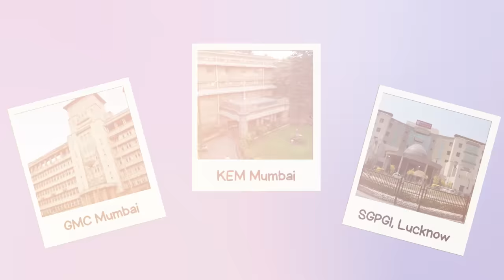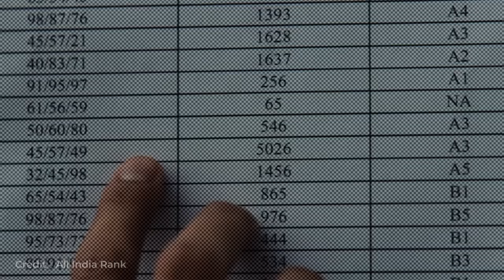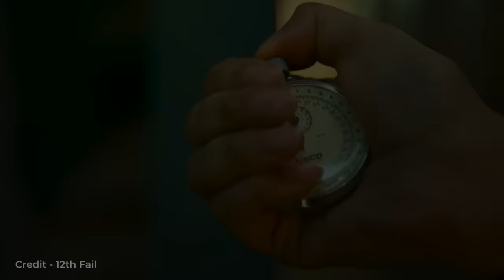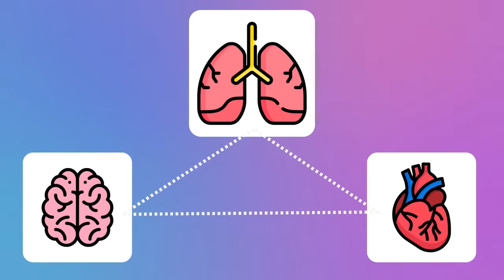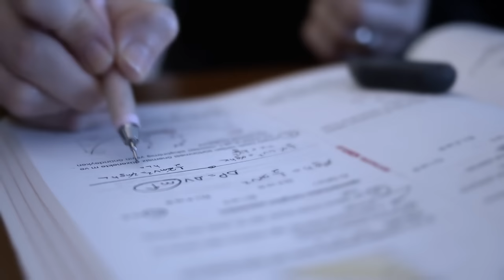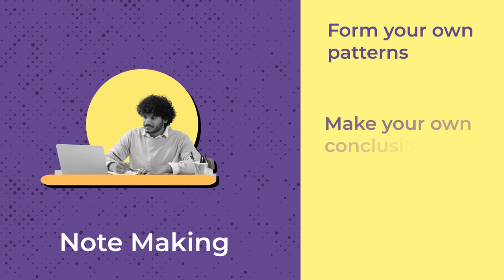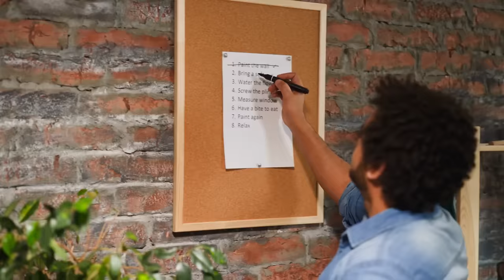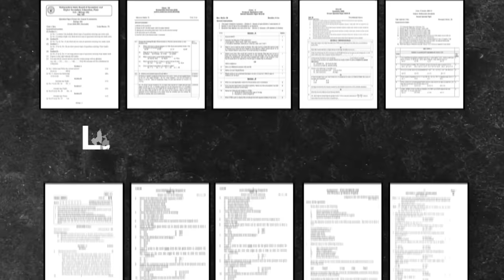How to STUDY to crack any EXAM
In this video, Dr Sid Warrier breaks down the process of studying and preparing for exams into 3 stages

If you’re preparing for an exam, you should watch this video!

➡ Enrol to the next NeuroMastery Bootcamp here for a live online life-changing experience